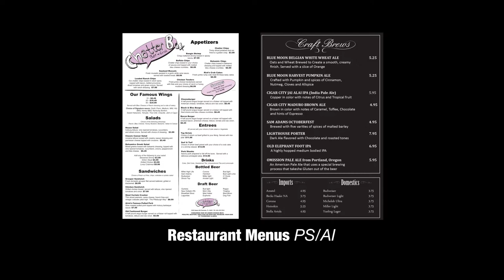Ashley Evans Demo Reel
Ashley Evans Graphic Design and Traditional Art Demo Reel 2015.